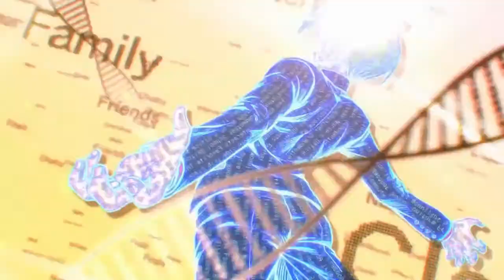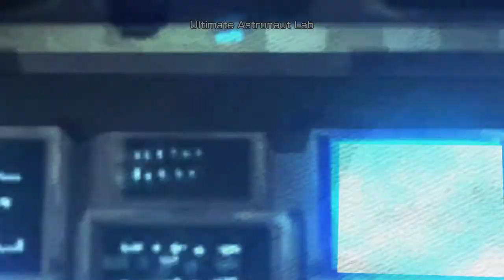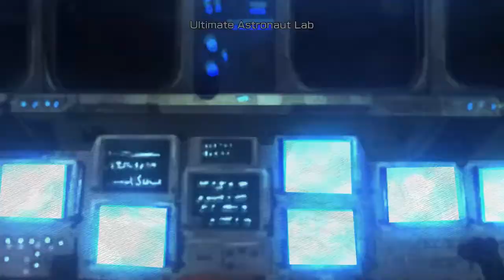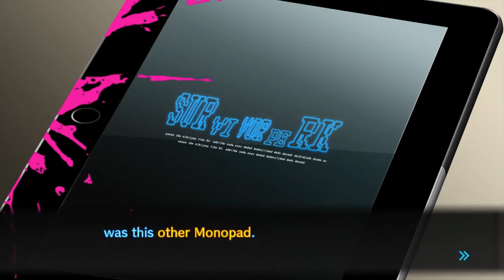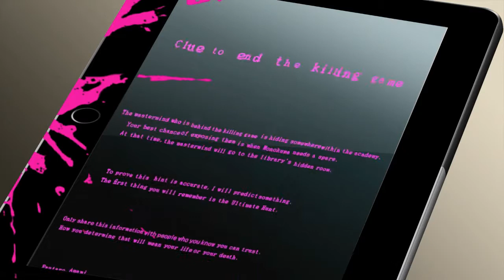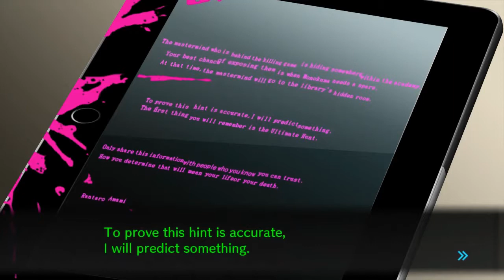Danganronpa V3: Killing Harmony Ep. 82 Until Dawn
I wish I could fast travel... However, we only have Until Dawn to investigate. In a race against the clock we uncover more potential clues about the mastermind. Kaede has a twin? Motherkuma is able to make spare Monokumas? What does it all mean? Plus, Keebo blows up the Academy...